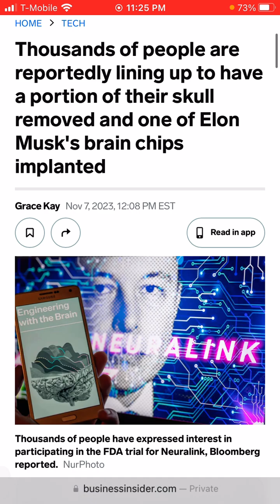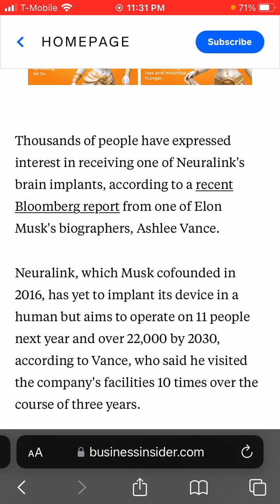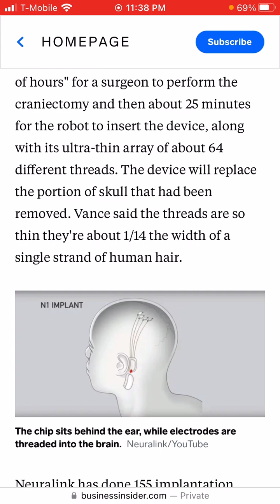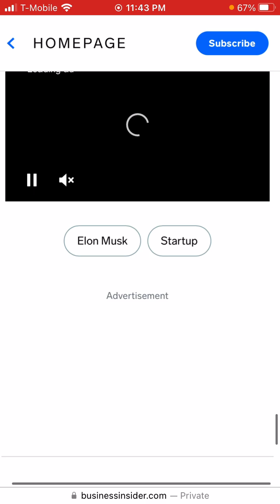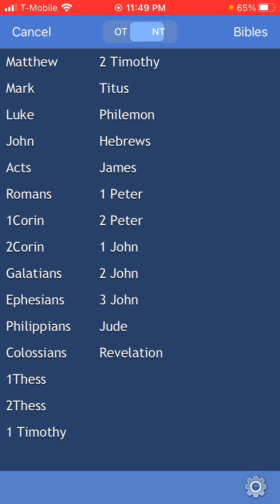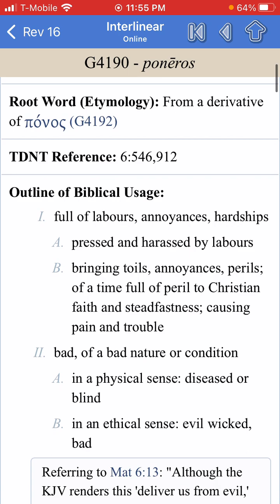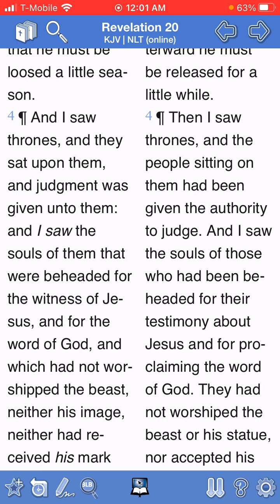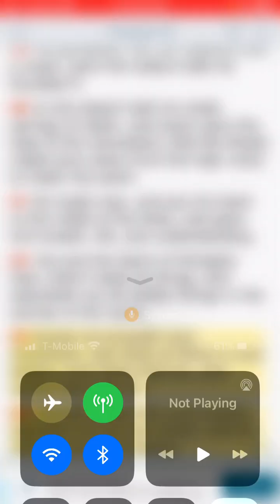Elon Musk Warns Neuralink needs to Pick up The Pace like “ The World is ENDING “ 😱🥶 Brain Implants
& HERE …